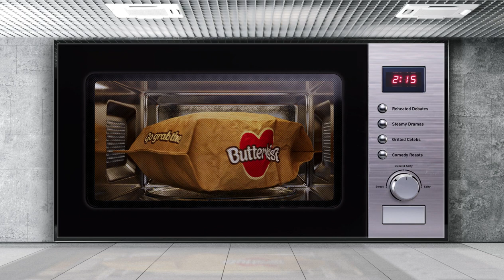Butterkist PopCorn Animated Billboard - Microwave - Advert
Start earning today with your photos, videos or audio content

Brand: Butterkist
Year: 2023
Country: 🇬🇧